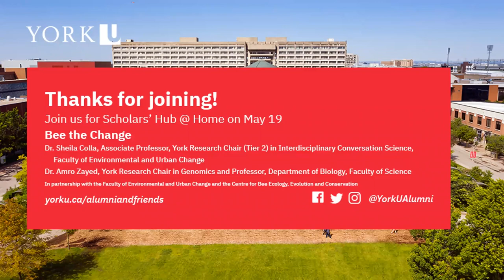Scholars' Hub @ Home: Ukrainian sovereignty and identity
Scholars' Hub @ Home: Ukrainian sovereignty and identity: A critical discussion on the war in Ukraine

The world is witnessing Russia’s unprovoked attack on Ukraine in what is the largest conventional, nation-state to nation-state military attack on a European democracy since the second world war. Knowledge about Ukraine and its history is critical to combatting propaganda narratives and misinformation aimed at the destruction of Ukrainian sovereignty and identity. The presentation will provide attendees with critical insights into the events leading up to the present invasion and what is at stake geo-politically and within the context of escalating global humanitarian crises.